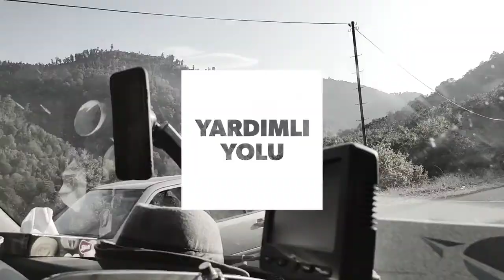Birlikdə səyahətə hazırsız?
Copyright: "KOMANDO TOUR" MMC